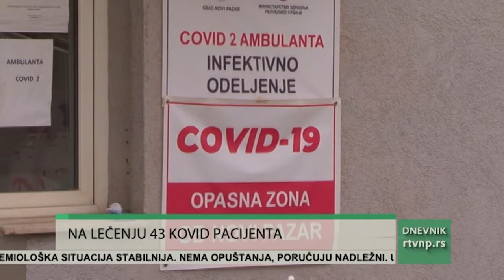KOVID STATISTIKA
Pad broja novozaraženih u Srbiji. U poslednja 24 sata potvrđeno 3.219 novih slučajeva korona virusa na osnovu 16.864 testirana uzorka, a preminulo je 55 osoba.Lekarima u Kovid ambulanti Doma zdravlja u Novom Pazaru javilo se 115 osoba, od tog broja njih  57 javilo se ljekarima prvi put, zbog simptoma sličnih koronavirusu. Brzim antigenskim testom u ambulanti je testirano  38 osoba, od čega je njih 10 bilo pozitivno. U bolnici je zadržano osam osoba, a šestoro  je otpušteno, tako se na bolničkom liječenju sada nalazi 43 kovid pacijenta. U protekla 24 časa od posledica od koronavirusa  preminula je jedna osoba iz Novog Pazara.